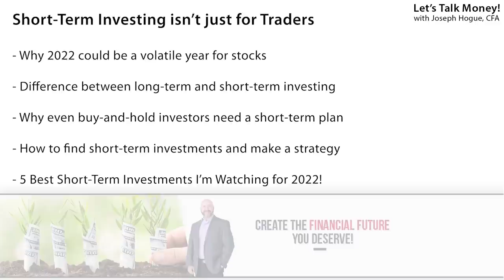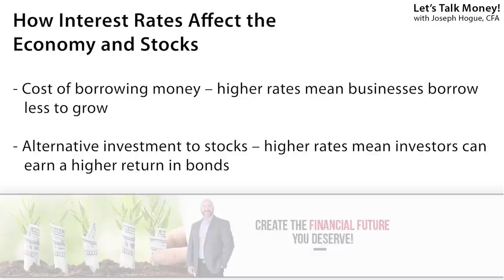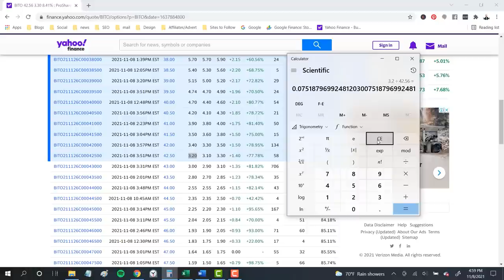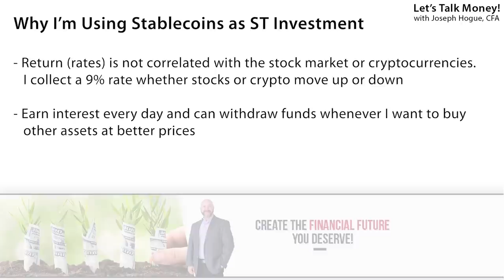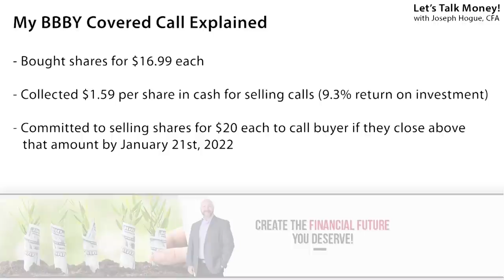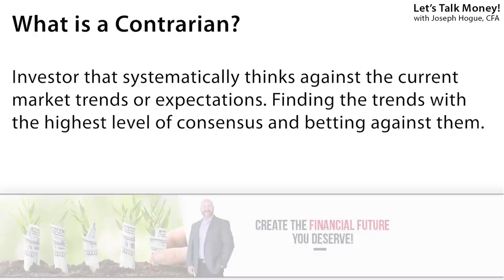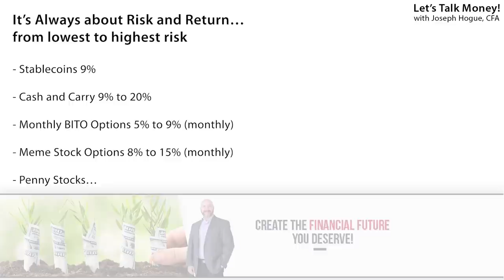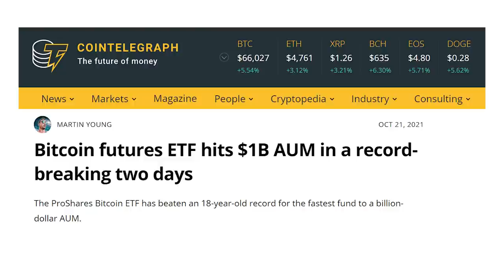5 Best Short-Term Investments for 2022 | Monthly Cash Flow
Stocks in 2022 will be a crazy roller-coaster and even long-term investors need a short-term investing strategy. I’ll show you five short-term investments you can make for fast cash flow every month and lower risk.

📊 Get up to $250 in FREE Bitcoin on BlockFi and earn interest on your crypto or stablecoins! I make over $750 a month on this one investment alone!

Stocks are historically expensive and already starting to crash. It’s only going to get worse in 2022 with the potential to leave your portfolio right where it started…and that’s a best-case scenario. If you want to make money in 2022, you need a short-term investing strategy to take advantage of the market swings.

In this video, I’ll explain why even long-term investors need a short-term plan next year. I’ll show you the factors that will make stocks volatile and then how to find the best short-term investments. Then I’ll reveal my five favorite trading ideas to make for low-risk and high returns.

Want to see the 5 Best Investments to Make in 2022? These are the investments I’m buying right now! Are you ready?

Between inflation, higher interest rates and wages…the 2022 stock market will feel like a roller coaster. That could make even the buy-and-hold investors lose their lunch and sell at exactly the wrong time. To avoid the ups-and-downs, you need a short-term strategy to help protect your money and keep producing returns.

Options investing can be confusing but it’s a great way to boost your short-term returns and lower risk.

For that strategy, I like using a combination of market mispricings and different types of investments. Some of these you can even use to take the risk out of investing and still earn double-digit returns. In fact, my favorite short-term investment pays up to 20% a year and has no market risk.

Not sure about bitcoin and cryptocurrency investing? These videos will show you everything you need to get started; why every investor needs bitcoin, price analysis and returns…all right here!

0:00 Best Short Term Investments 2022
1:31 Why Even Long-Term Investors Need a Short-Term Investing Strategy in 2022
5:21 How to Use Options to Make 10% a Month
7:05 How I Make 9% on Savings with Low Risk
9:35 How to Find Short-Term Investments
10:58 How to Make Money Fast on Meme Stocks
12:43 Difference between Long-Term and Short-Term Investing
13:59 How to Invest Short-Term in Penny Stocks
15:51 Risk and Return in Short Term Investment Options
17:07 How to Earn 20% Risk-Free on a Short-Term Trading Strategy

Besides the industry-leading security and ease of investing in cryptocurrencies like bitcoin, Ethereum, Litecoin and stablecoins, you can earn up to 7.5% interest on your crypto. I’m really excited about the bitcoin credit card but there’s a huge waiting list so don’t wait to sign up

Help Support the Bow Tie Nation! Show your appreciation for the free information and analysis on Let's Talk Money.